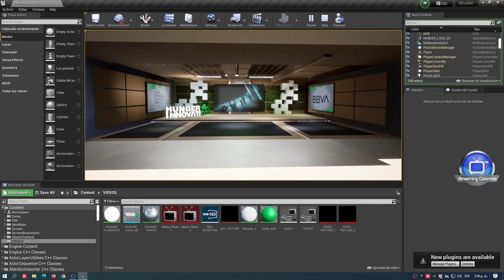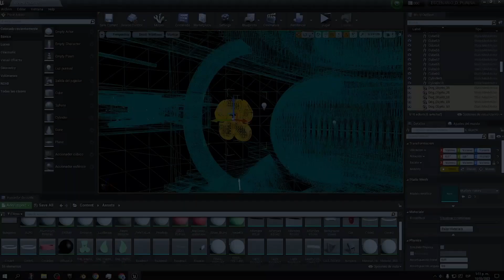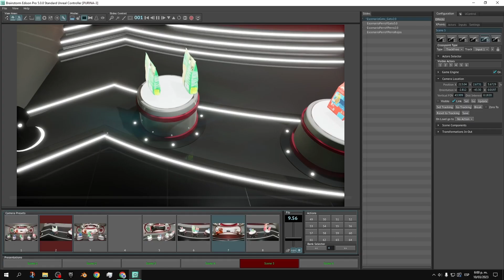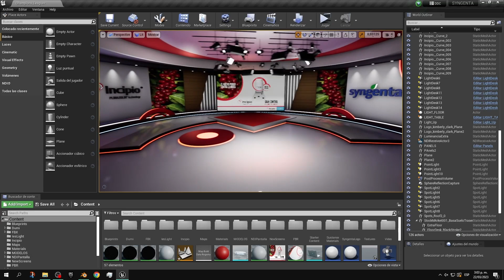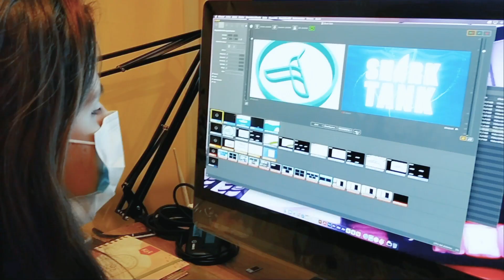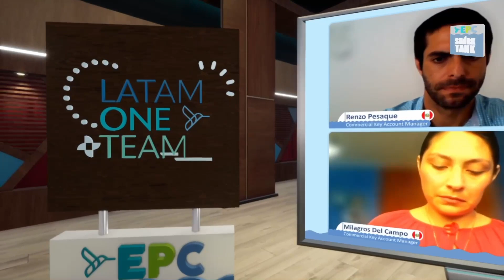Streaming Colombia - Edison PRO projects